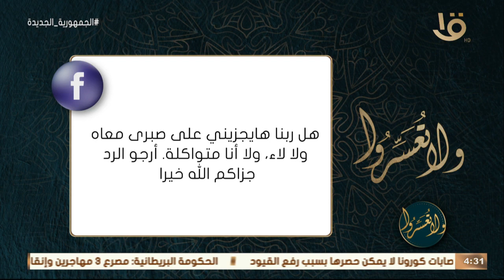ولا تعسروا | زوجي ابن أصول وأحبة لكن لا ينجب.. هل ربنا هايجزيني على صبري؟.. د. عمرو الورداني يجيب